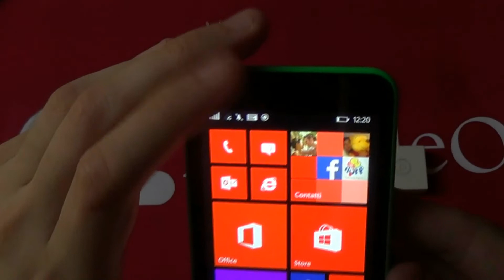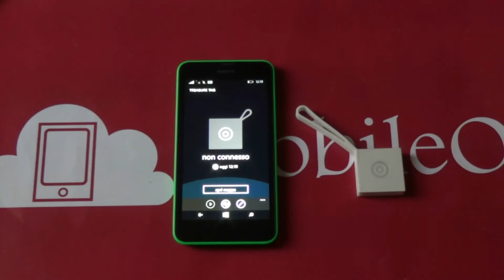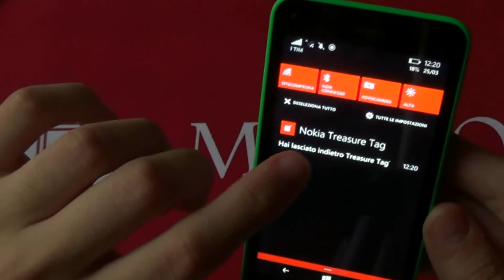Prova Nokia Treasure Tag & Lumia 630 - MobileOS.it